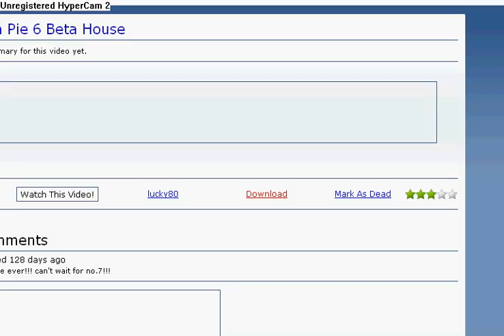Just another day in Runescape-the noobs life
super funny, lagy(very sorry), and just another day in runescape